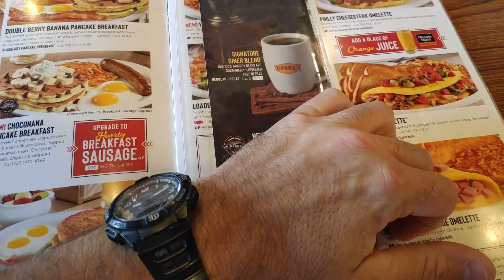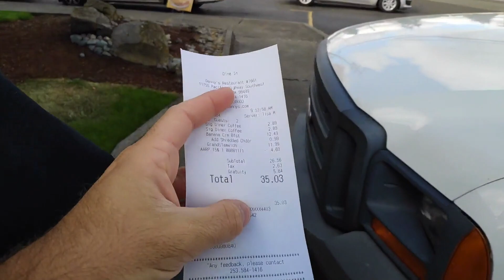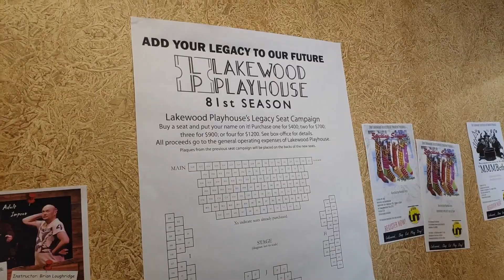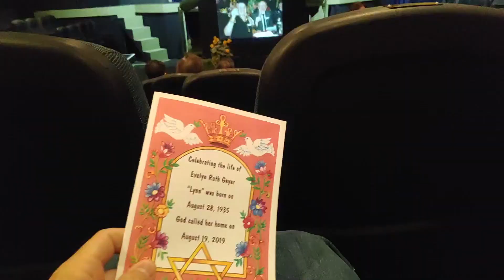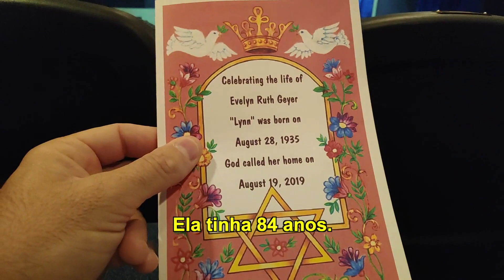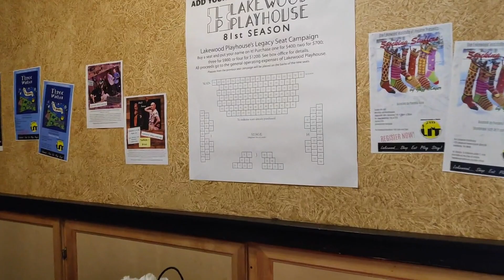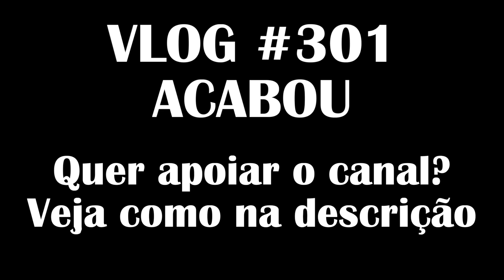VLOG #301 - Patrick de volta as origens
Passeando em Tacoma - Washington por pontos aonde o Patrick cresceu.

Equipamento usado nas filmagens:

Smartphone Samsung Galaxy S7 (câmera principal)
Edição em Macbook Pro com o software Final Cut Pro X

Dê uma olhada lá no site da GearBest e Banggood use esse link para comprar e comissionar o canal! Selecione português no site e a moeda reais. Eles entregam no Brasil.